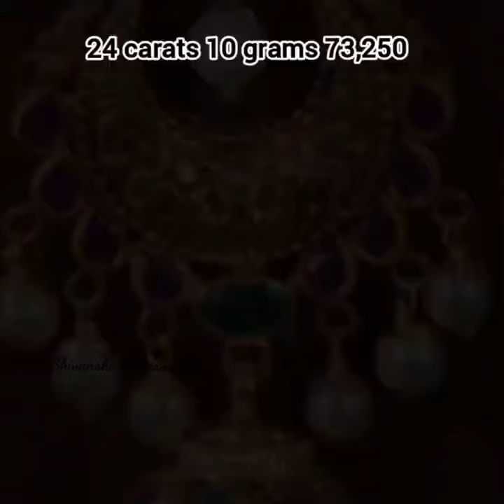Todays Gold Rates||gold rate today||gold price today||gold&silver price today